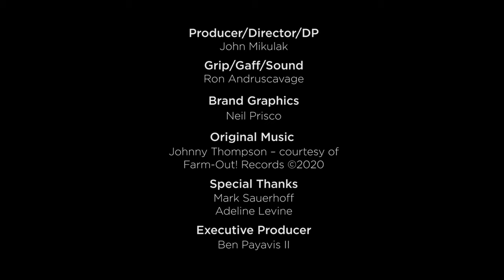PBS Short Takes - "Mark Sauerhoff: Art is Not Pristine" (Director's Cut)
“My work is an attempt to address things that aren’t easy to address, a by-product of a state of mind.”

Meet Mark Sauerhoff – one  of the most prolific sculptors you’ve probably never heard of. But that’s okay. Like a true artist, Mark is simply driven to create. He admits his work can be risky…even a bit disturbing. But whether he’s tarring stuffed animals or welding rusted metal, his work is always engaging, evolving and…oddly human.